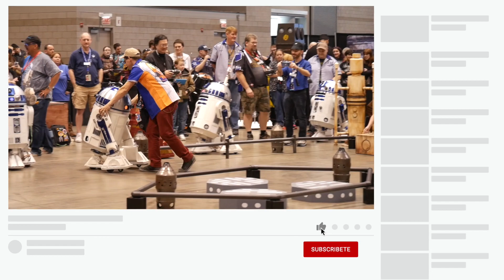Que es cinesmash?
Si eres fanatico del cine, coleccionista de fundo pops, o te gusta ver retos extremos, o simplemente quieres estar al tanto con las noticias del cine, llegaste al canal correcto.

Aqui en cinesmash ofrecemos contenido de calidad en forma de noticias, vlogs, reseñas. retos, podcasts, unboxing de fundo pops, reviews de productos promocionales del cine, gameplays, y sketches inspirado por peliculas que nosotros mismos producimos.

Basicamente traerles el mundo del cine, todo en un canal.

Ademas cubrimos eventos como la comic con,  d23, Star Wars celebration y entre más.

El cine es nuestra passion, igual que tu!

Te invitamos a que no se pierdan de nuestro contenido y gracias por elegir vivir el cine con nosotros!

tus amigos,

CINESMASH!